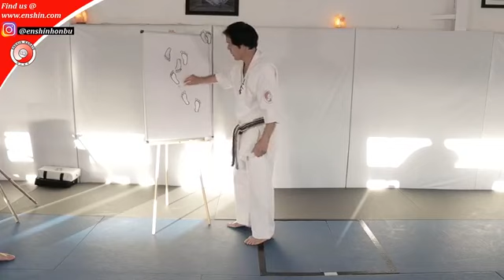Kancho Joko Ninomiya seminar Q/a for Blackbelt magazine's facebook live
Living legend, Kancho Joko Ninomiya presents his sabaki method on facebook live.